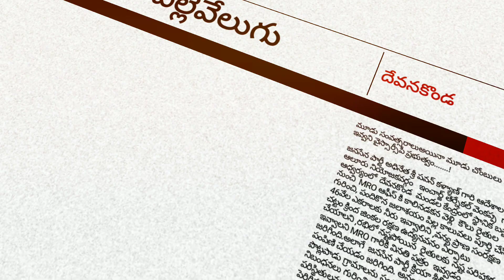మూడు సంవత్సరాలుఅయినా మూడు చోంబులు నీరు ఇవ్వని వైస్సార్సీపీ ప్రభుత్వం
జనసేన పార్టీ అధినేత శ్రీ పవన్ కళ్యాణ్ గారి ఆదేశాల మేరకు  ఆలూరు నియోజకవర్గం   ఇంచార్జ్ తెర్నేకల్ వెంకప్ప  గారి ఆధ్వర్యంలో  దేవనకొండ  మండల కేంద్రంలో స్థానిక బస్టాండ్ నుంచి  MRO ఆఫీస్ కి కాలినడకన వెళ్లి  కౌలు రైతుల గురించి, పందికొన జలాశయం పిల్ల కాలువలు పూర్తి చేసి  46వేల ఎకరాలకు నీరు ఇవ్వాలిని ,వన్య ప్రాణ సంరక్షణ  చట్టం క్రింద జింకల రక్షణ ఉద్యనవనం ఏర్పాటు చేయాలని ,రభిలో నష్టపోయిన  రైతులకు నష్ట పరిహారం ఇవ్వాలని MRO గారికి వినతి పత్రం  ఇవ్వడం జరిగింది.అలాగే  జనసేన పార్టీ క్రియా శీలిక  సభ్యత్వల కిట్ల పంపిణి చేయడం జరిగింది. అనంతరం కుంకనూరు  పొట్లపాడు గ్రామాలను సందర్శించి జనసేన నియమ నిబంధనలు గురించి  వివరించారు అలాగే అక్కడ పరిస్థితులను తెలుసుకొని  వై ఎస్ ఆర్ సి పి ప్రభుత్వం వల్ల పెరిగిన ధరలు గురించి తెలుసుకొని ఈసారి తప్పకుండా మన జనసేన పార్టీనే అధికారంలోకి వస్తుందని వచ్చిన వెంటనే ధరలు తగ్గిస్తామని హామీ ఇచ్చారు ఈ కార్యక్రమం లో జనసేన పార్టీ మండల నాయకులు మగ్భుల్, అంథోని, రామ్ లక్ష్మన్‌ బడేసాబ్,  సరోజ, వీరేష్, జనసైనికులు , కార్యకర్తలు పాల్గొన్నారు